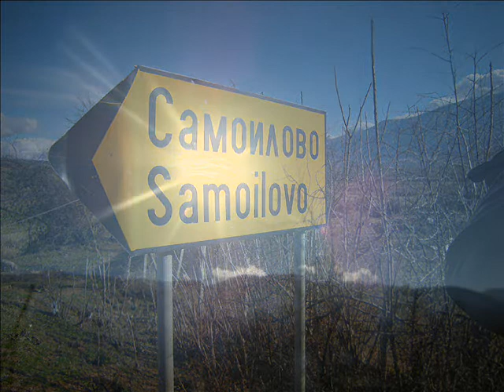Vodici s.Samoillovo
a